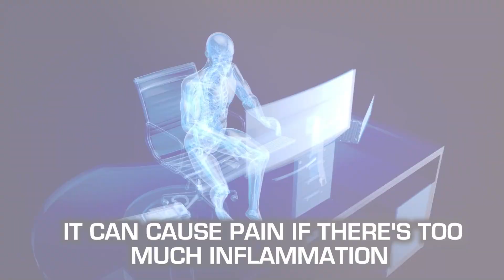An Opioid Just Covers Up The Pain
📢Did you know opioids merely cover up the pain? 🤔 In this eye-opening video, we explore the real impact of opioids on chronic pain management.

🩺🔹 What happens when you visit your doctor for back pain? They often prescribe pain meds, but are they truly helping you heal? 💊 🔹 The hidden truth about pain meds and opioids: They may just mask the pain without addressing the root cause. 🌱 🔹 Understand chronic degenerative arthritis and how pain meds can make you less aware of the ongoing damage. ⚠️

🔹 The analogy you need to hear: Treating pain like painting over rust on an airplane wing. ✈️ 🔹 Why inflammation is your body's attempt to heal and how anti-inflammatories might interfere with this process. 🔥 🔹 Discover the purpose of medically integrated practices and how they differ from traditional pain management. 🏥

👩‍⚕️ In Our Integrated Practices with AMI: ❌ No pain meds ❌ No opioids ❌ No antidepressants ✔️ Focus on functional correction in a medical setting